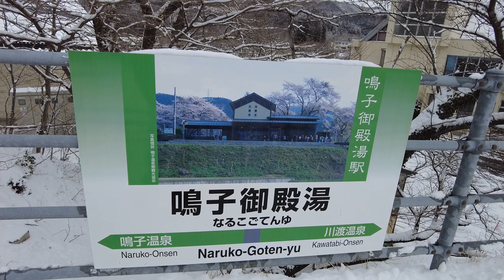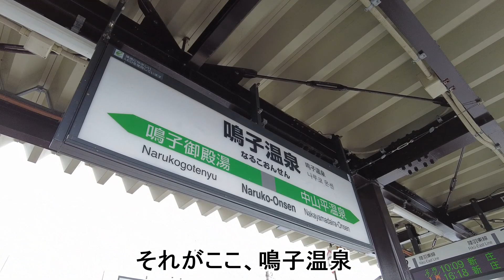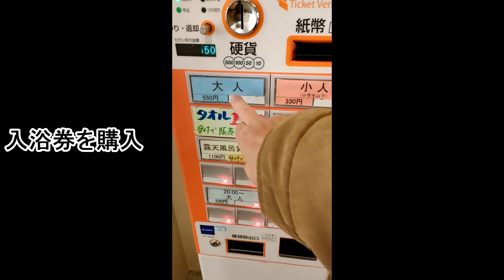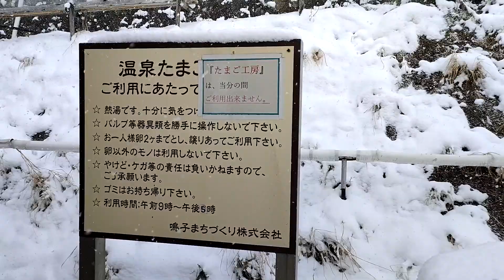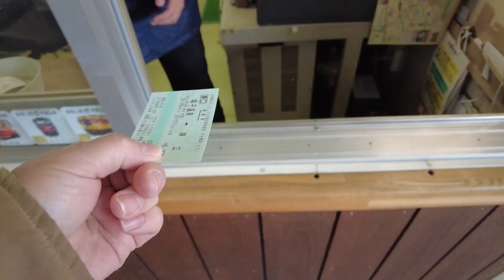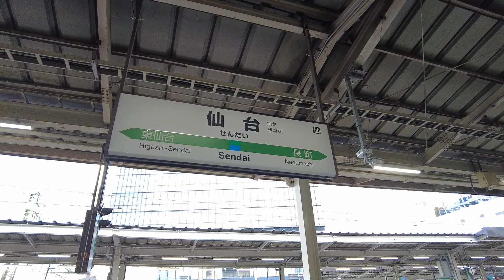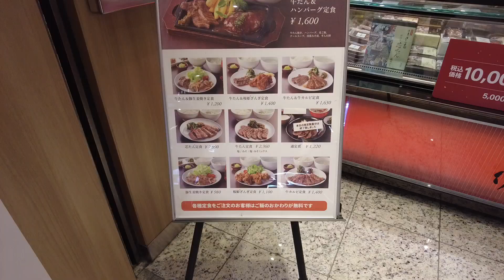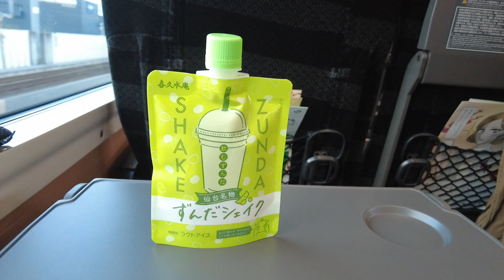鳴子温泉から仙台経由・特急ひたち号で茨城まで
鳴子温泉♨への一泊旅行、東鳴子温泉で一泊し鳴子温泉で立ち寄り湯をしてから陸羽東線で小牛田→東北本線で仙台→常磐線で土浦にかえります。
「特急ひたち号で仙台から帰ることに意義がある！」ってことでですなあ。

伊達の牛たん本舗 仙台駅1階tekuteせんだい店

各種のリンク
OPPO Reno5 A 【日本正規代理店品】 アイスブルー
Samsung microSDカード 128GB
ラスタバナナ OPPO Reno5 A用 フィルム
goBelt C1 スマホリング
INIU モバイルバッテリー 10500mAh

3軸のジンバルカメラ DJI POCKET 2
Samsung EVO Plus マイクロSDカード 128GB
SONY デジタルカメラ Cyber-shot WX200
ソニー SONY デジタルカメラ Cyber-shot WX350